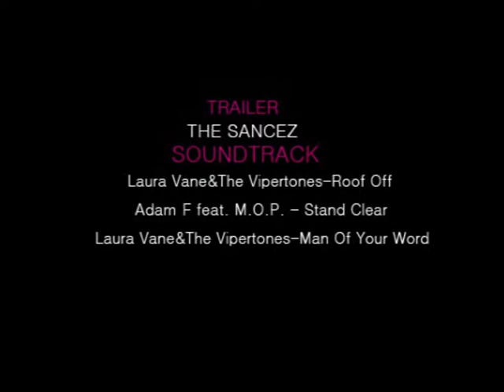PROFESSIONAL SKILLZ 2010 OFFICIAL TRAILER